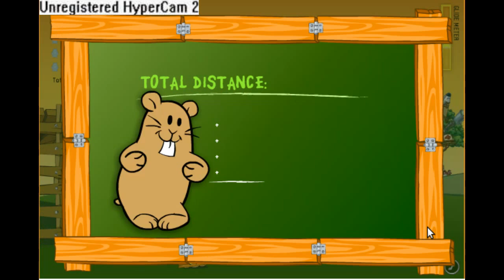Episode 1: Flight of the Hamsters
Hello fine friends. Today I will be playing a fun game of hamster-flingedness. Please leave kind words of encouragement in the comment section.